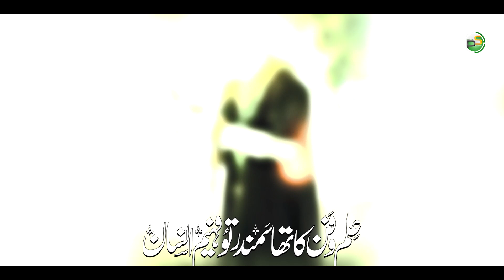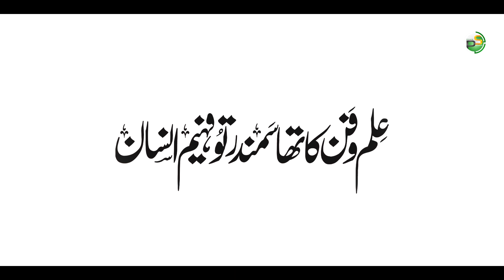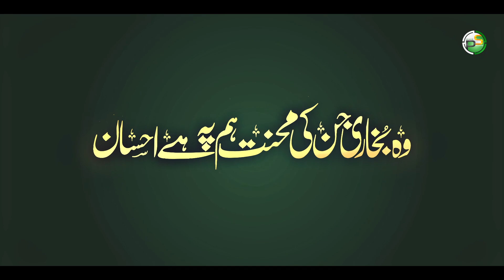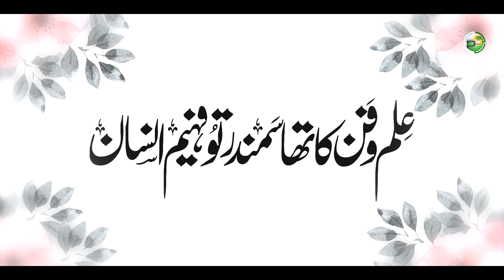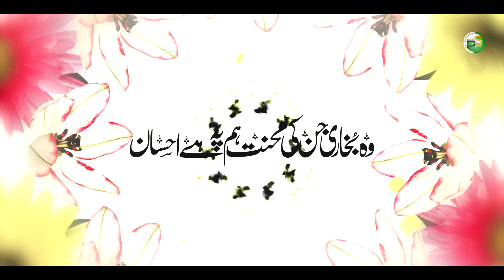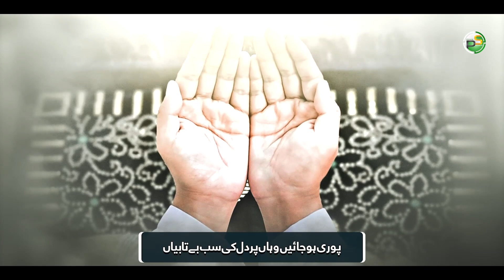Imam Bukhari - Ilm o Fan Ka Tha Samander - Huzaifa Akhtar - Peace Studio - New 2023 Naat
❱ Peace Studio Presents :
NEw Naat - Imam Bukhari - Ilm o Fan Ka Tha Samander - Wo Faheem Insaan - Huzifa Akhtar - Peace Studio - New 2023 Naat

❱ Video Credits
Artist & Lyrics : Huzifa Akhtar
Mastering : RWDS
Audio/Video/Production : Peace Studio

❱ Hd Audios Of Peace Studio :
▪️ Audiomack :

ramzan naats
naat
junaid jamshed
junaid jamshed naats
new naat
new naats
naat sharif
naats
super hit naat
naat islamic music
Naat Sharif
New Naat Sharif
New 2023 Naat